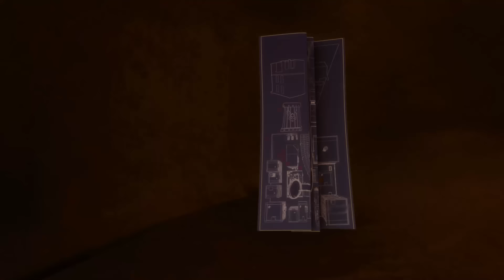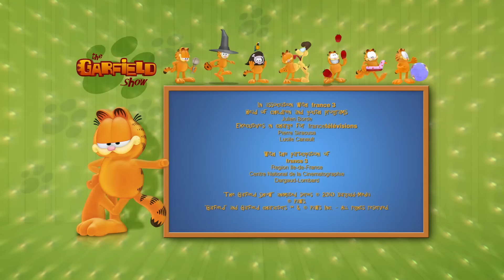🌎 Garfield saves the planet ! 🌎